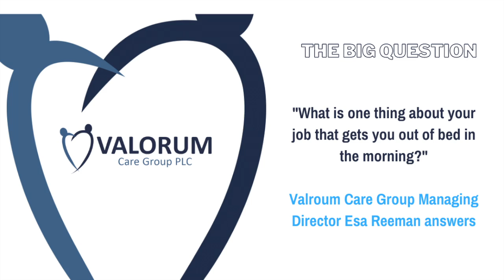Valorum Care Group Podcast The Big Question Esa Reeman 1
Valorum Care Group MD Esa Reeman answers the big question: "What is one thing about your job that gets you out of bed in the morning?"